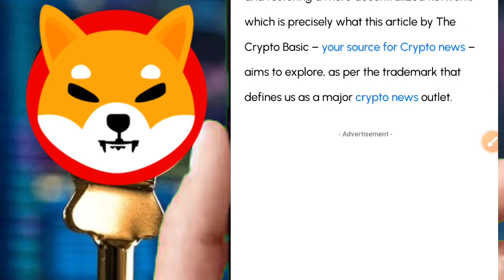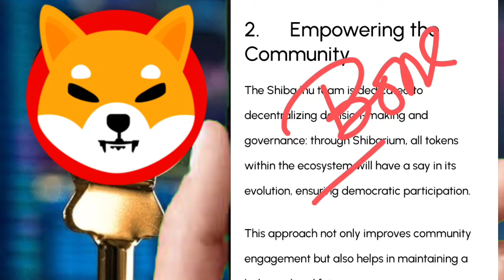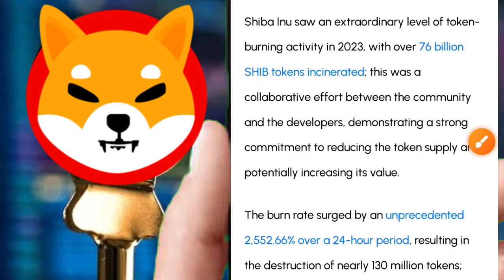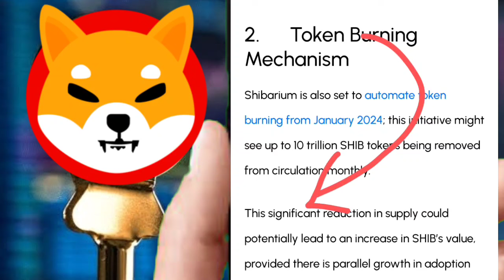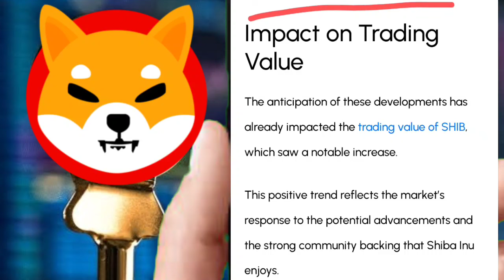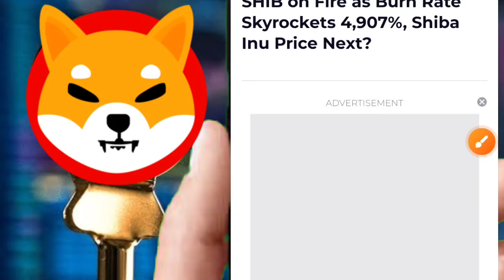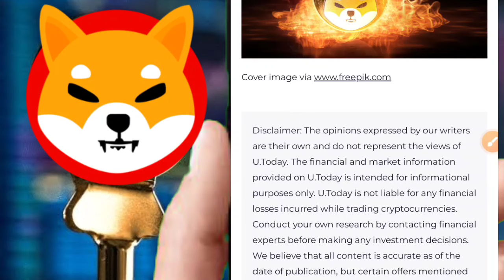SHIBA INU🤑10,000,000,000🔥BURNING☑️SHIBA HIT 0.01$🤯SHIBARIUM करेगा BURN